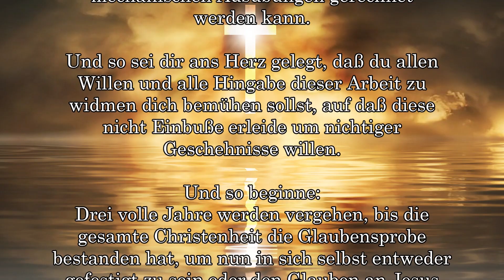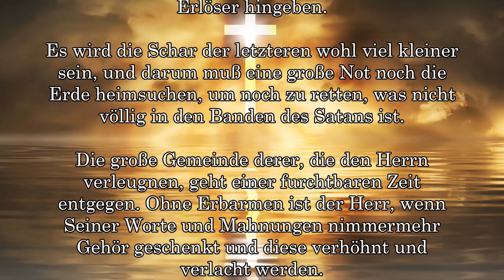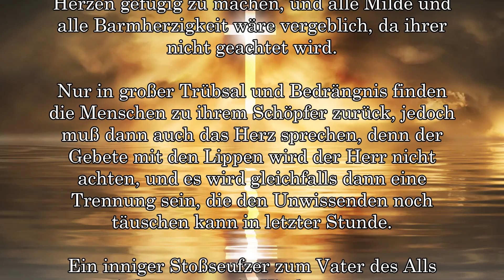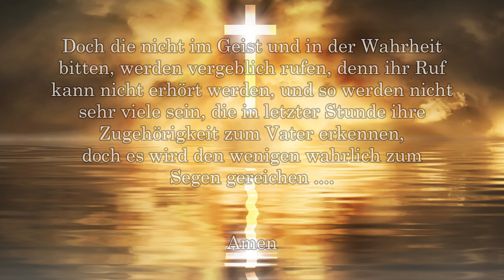3 JAHRE GLAUBENSPROBE .... CHRISTENTUM .... LIPPENGEBET ....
DIE LETZTEN SIEBEN JAHRE DER ERDE - DIE LETZTEN 3 JAHRE

Danke für das Schöne FOTO:
Bild von jeffjacobs1990 auf Pixabay

check it out! German & English